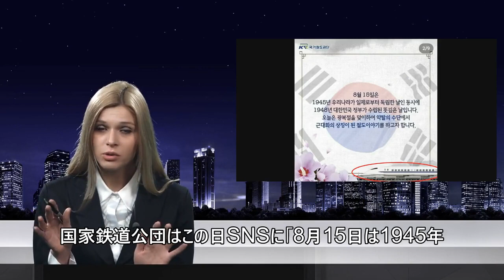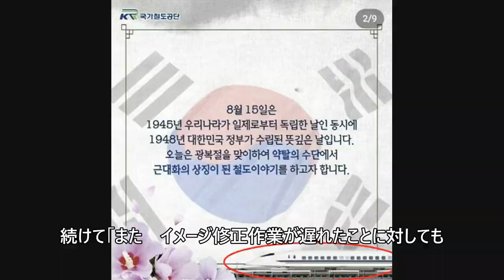光復節のあいさつに登場した日本の新幹線…鉄道公団「弁解の余地ない」＝韓国報道 (8/16)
光復節のあいさつに登場した日本の新幹線…鉄道公団「弁解の余地ない」＝韓国報道